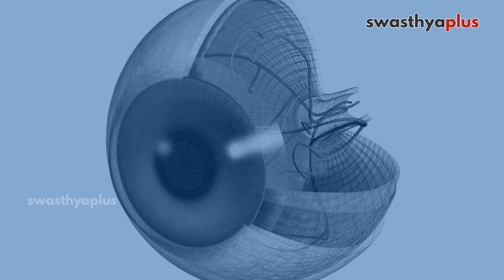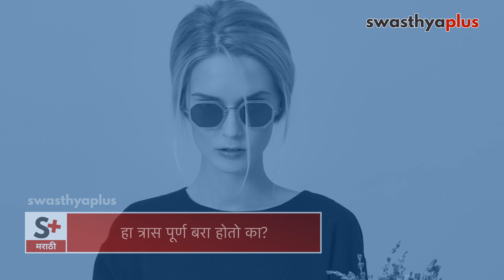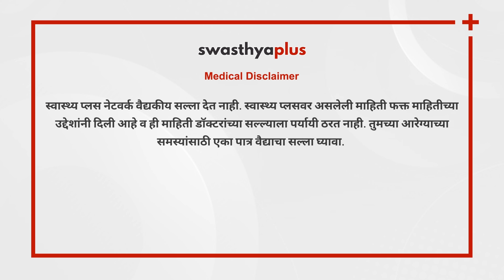फोटोफोबिया/ प्रकाश सहन न होणे: काय आहे? | Light Sensitivity Photophobia, Marathi | Dr Meena Bapayee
फोटोफोबिया म्हणजे प्रकाश संवेदनशीलता. यामध्ये एखाद्या व्यक्तीला प्रखर प्रकाशाच्या संपर्कात आल्यावर वेदना जाणवू शकतात आणि तो अशी परिस्थिती टाळू शकतो. त्याची सुरुवात होण्यास विविध घटक कारणीभूत असतात. फोटोफोबिया एखाद्या व्यक्तीच्या दैनंदिन कार्यात अडथळा आणू शकतो. फोटोफोबिया म्हणजे काय? हे बरे करण्यायोग्य आहे का? त्यावर उपचार कसे करता येतील? डॉ.सौ. मीना बापये नेत्रतज्ज्ञया, व्हिडिओमध्ये सर्व काही समजावून सांगणार आहेत.

या व्हिडिओमध्ये,

फोटोफोबिया म्हणजे काय? (0:00)
फोटोफोबियाची लक्षणे काय? (0:54)
फोटोफोबियाची कारणे (1:56)
फोटोफोबियामुळे डोळ्यांना काय त्रास होतो? (8:26)
फोटोफोबिया साठी काय तपासण्या करतात? (8:48)
यावर काय उपचार करतात? (9:58)
हा त्रास पूर्ण बरा होतो का? (10:42)
रोजच्या दिनचर्येत यामुळे काय त्रास होतो? (11:07)

Photophobia literally means "fear of light." If you have photophobia, you're not actually afraid of light, but rather experience an extreme sensitivity or intolerance to light. So, what are the symptoms of Photophobia? How to treat Photophobia? Let's know more from Dr Meena Bapayee, an Ophthalmologist.

What is Photophobia/ Light Sensitivity? in Marathi (0:00)
Symptoms of Photophobia, in Marathi (0:54)
Causes of Photophobia, in Marathi (1:56)
What is the eye problem caused by Photophobia? in Marathi (8:26)
Diagnosis of Photophobia, in Marathi (8:48)
Treatment of Photophobia, in Marathi (9:58)
Is Photophobia fully curable? in Marathi (10:42)
How to live with Photophobia? in Marathi (11:07)